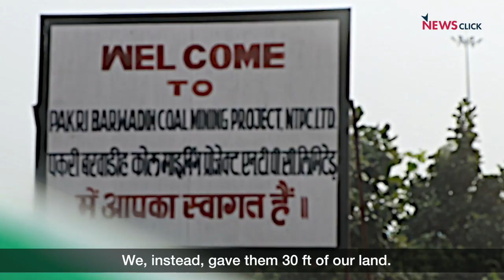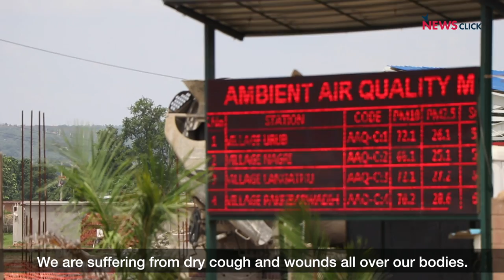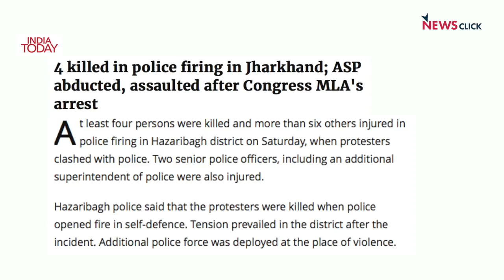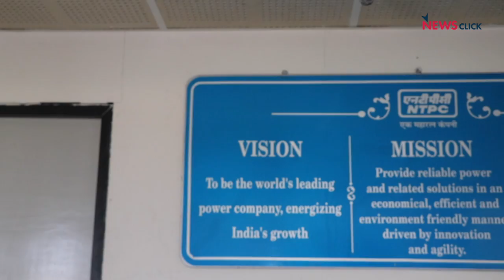Farmers' Resistance in Jharkhand: 'Will Fight for Our Livelihood'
The three phases of NTPC’s Pakri-Barwadih opencast coal mining at Barkagaon in Hazaribagh district of Jharkhand are allegedly set to destroy 210 villages, leaving at least 1.5 lakh people homeless. But the villagers appear to be hell-bent that they won’t give their land to the state-owned power producer at any cost.

They allege that no laid-down procedures of the land acquisition have been followed in the first phase. The consent of the gram panchayat (village panchayat) for land acquisition – as alleged – has either not been obtained or has been manipulated.

The government is reportedly using its might to evict people, but the locals are saying that they won’t cow down. They said they will fight till the end. “Don’t try to snatch our livelihood, which depends on agriculture,” they appeal.

Newsclick travelled to the affected areas and spoke to people. Here’s what they have to say.